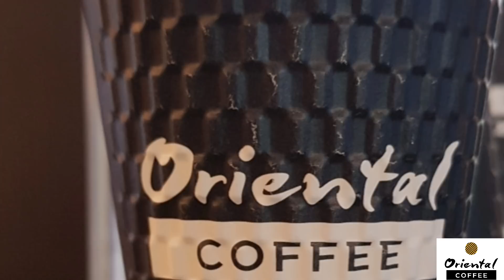Hot Cappuccino วิธีชง คาปูชิโน่ร้อน /Oriental Coffee #19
รวม สูตรเมนูกาแฟร้อน ☕☕☕☕☕

วันนี้เน่มาแชร์ วิธีชง

เน่แชร์จากประสบการณ์ที่มี จากวิธีทำที่ Oriental Coffee  ใช้นะคะ

ถ้าชมแล้วต้องการแนะนำเพิ่มเติม หรือมีคอมเม้นท์อะไร เน่ยินดีนะคะ

อยากสร้าง

มีวิธีตีฟองนมสำหรับคาปูชิโน่ด้วยนะคะ^^

สังคมแห่งการแบ่งปัน ค่ะ

เลือกดูสินค้า ใน shopee